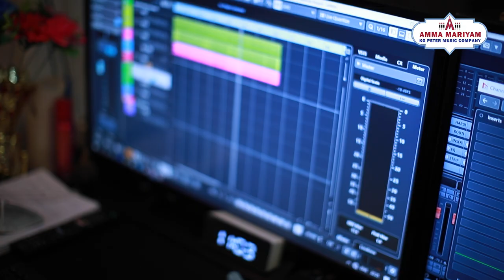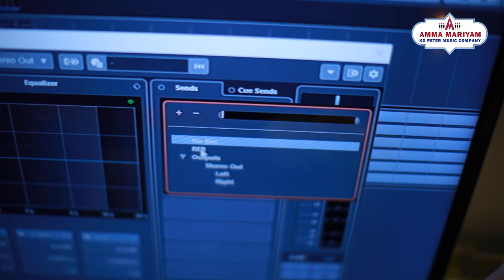AMMAPAKSHI | അമ്മപക്ഷി | K G PETER | SR.LINCY RANI CMC | THRESYAMMA KALAYANTHANI | Amma Mariyam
___________________ചരിത്രസഭ രണ്ടാം ഭാഗം_____________________
കത്തോലിക്കാ സഭയിലെ ബഹുമാനപ്പെട്ട സിസ്റ്റേഴ്സ്  ഗാനങ്ങൾ ആലപിക്കുന്നു . രണ്ടാമത്തെ ഗാനം "'അമ്മപക്ഷി തൻ കുഞ്ഞിനെ " സംഗീതം: കെ ജി പീറ്റർ, രചന: ത്രേസ്യാമ്മ കലയന്താനി, ആലാപനം സിസ്റ്റർ ലിൻസി റാണി CMC.

Song Details
Album: Charithra Sabha
Singer: Sr. Lincy Rani CMC
Lyrics: Thresyamma Kalayanthani
Orchestration: Binu Athirampuzha
Studio: BM Tracks Media
Mixing: Paulson BM Tracks Media
Camera: Rajesh Peter
Editing: Ananthu Rajendran
Coordinator: Jyothishkumar Kottyam